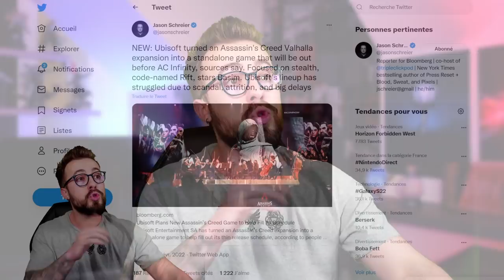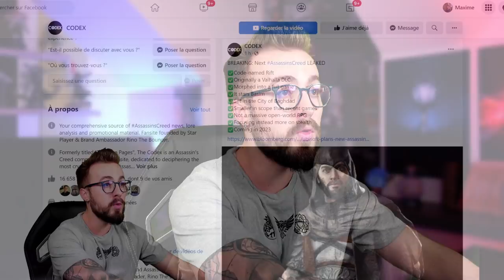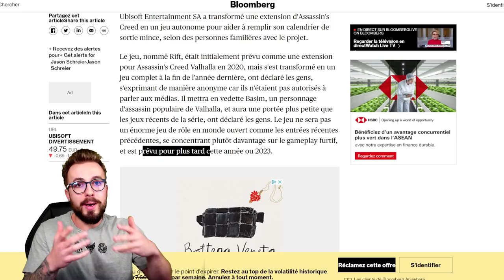ASSASSIN'S CREED 2022 LEAK ! 🔥 - Nom de code, héros, pays, date de sortie...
On se retrouve pour la plus importante de nos vidéo en ce début d'année 2022. Ca faisait bien longtemps, mais ne jamais dire jamais, il semblerait que le prochain Assassin's Creed ai fuité.
On vous dit tout dans cette vidéo.

🖊 Ecriture : F3urst
🎥Tournage : F3urst
💻Montage : F3urst